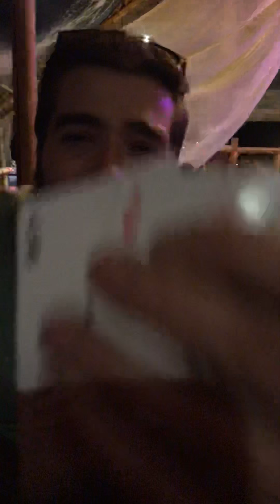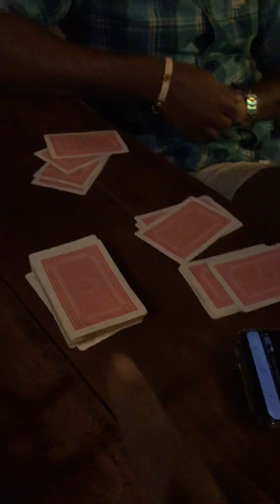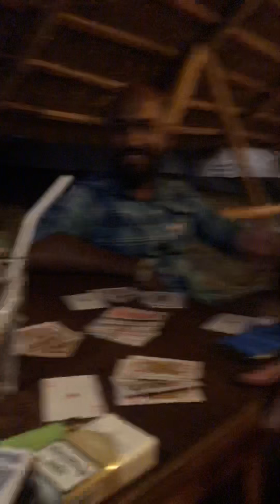Four gangsters rob bank of ceylon